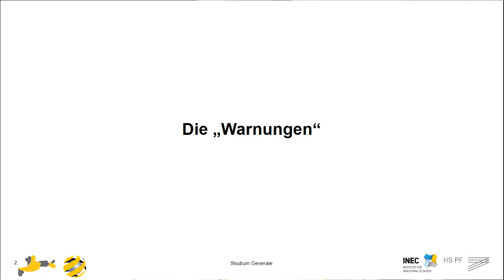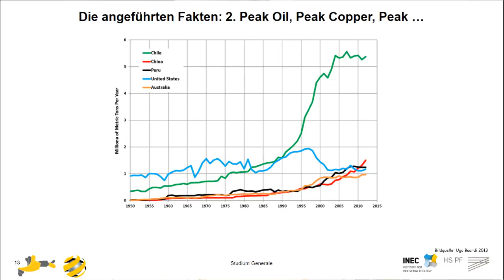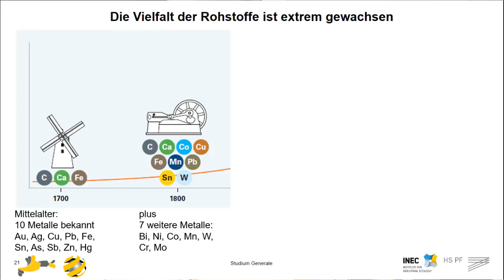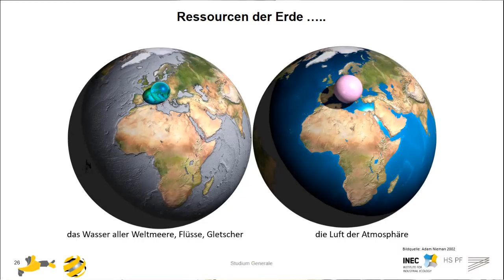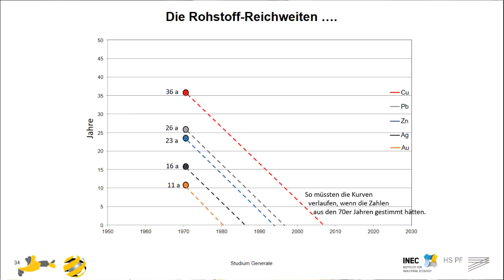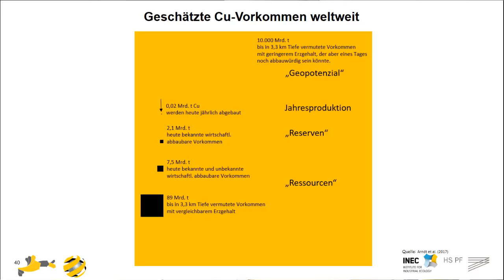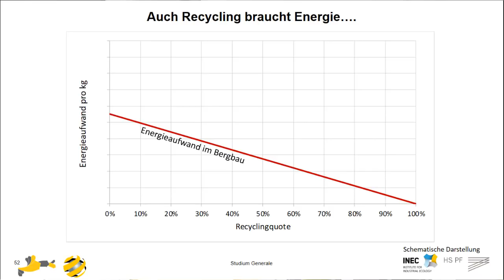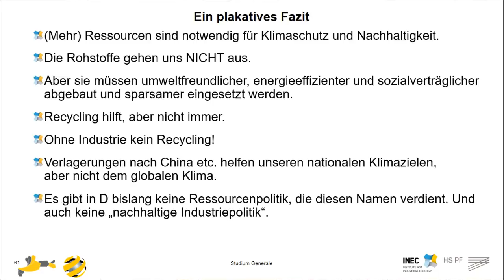Gehen uns die Rohstoffe aus?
Vortrag im Rahmen des "Studium Generale" an der Hochschule Pforzheim im Sommersemester 2019 von Prof. Dr. Mario Schmidt, Direktor des Instituts für Industrial Ecology.